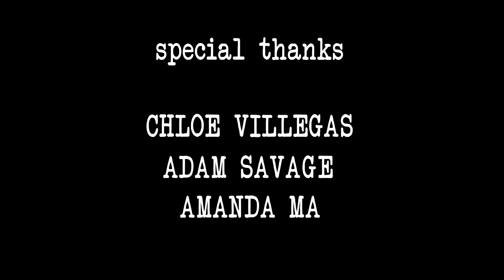Mr. Chance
A school project for Cinema 24 at CCSF.